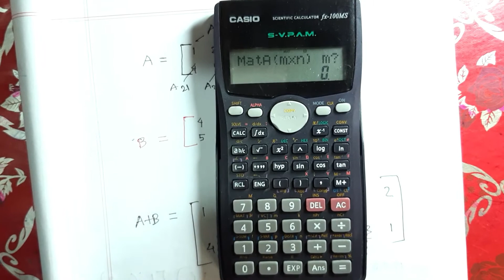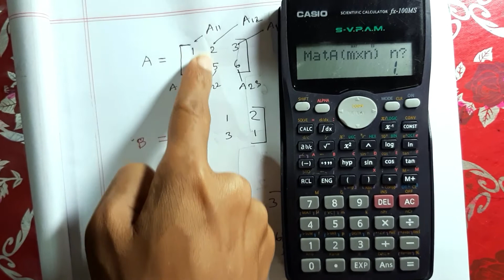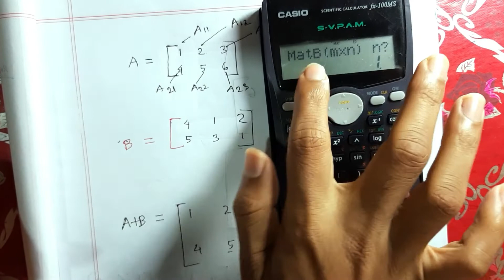matrix এর মান কিভাবে ক্যালকুলেটর নিতে হয় ও যোগ করতে হয়। part-2